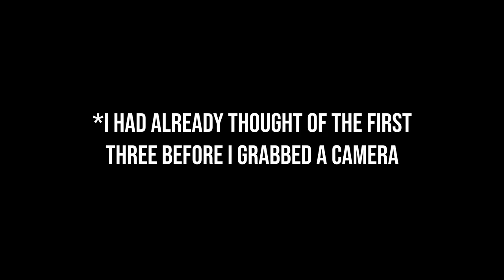Name a World Cup for Every Letter in the Alphabet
...VAIL.

also digital zoom was on like the entire time so the video is wack af, just in case this video wasn't garbage enough. But look at that thumbnail!